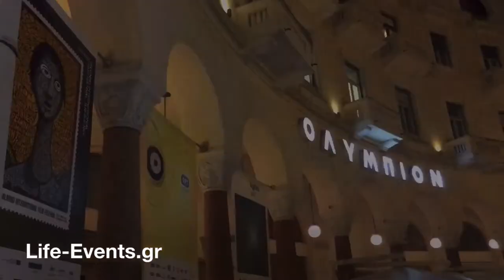Τελετή έναρξης 60ου Φ.Κ.Θ